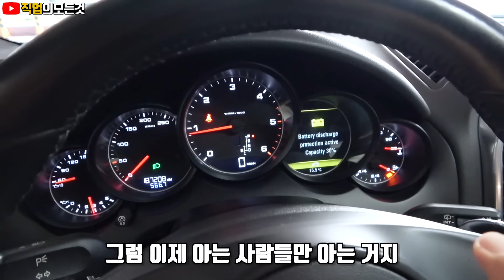포르쉐 함부로 샀다가 인생이 망해가는 과정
직업의모든것 토크콘서트